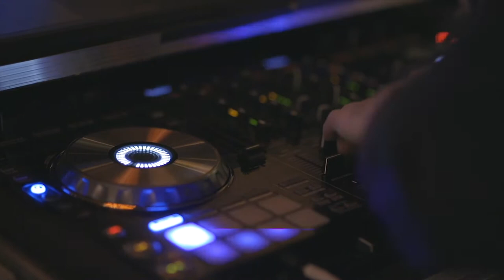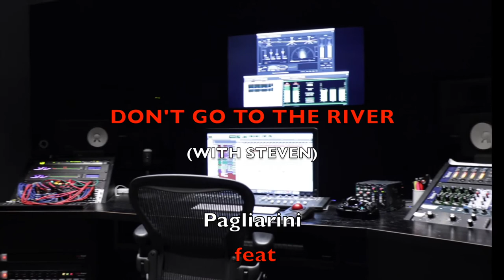Pagliarini Feat. Stefano Vaccari - DON'T GO TO THE RIVER [WITH STEVEN] - OFFICIAL VIDEO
Many thanks to Federico Galvani ,for making this video.